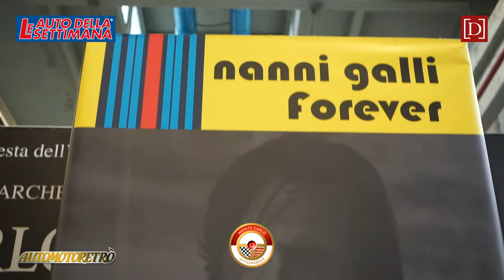SPECIALE AMR 2020 – Fulvio Maria Ballabio & MONTECARLO AUTOMOBILE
AUTOMOTORETRO 2020.
Presentazione di Fulvio Maria Ballabio, pilota automobilistico, imprenditore e ingegnere italiano, fondatore della casa automobilistica Monte Carlo Automobile.
Durante la sua carriera nel mondo delle corse automobilistiche gareggiò nella Champ Car, prendendo parte a sei gare, in Formula 2, disputando la stagione 1983, e in competizioni a ruote coperte.
Nel 1989 partecipò alla progettazione della Montecarlo GTB Centenaire, tuttora unica vettura prodotta da una casa di Monaco.